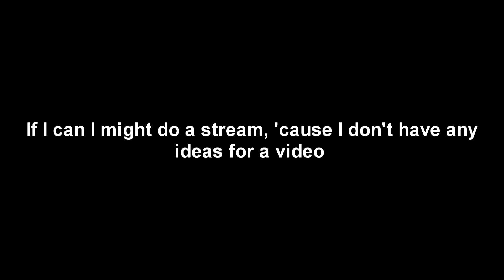It's a little late to tell this... but I made it back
ScienceOS2
scienceos